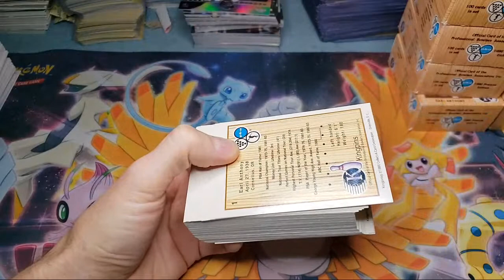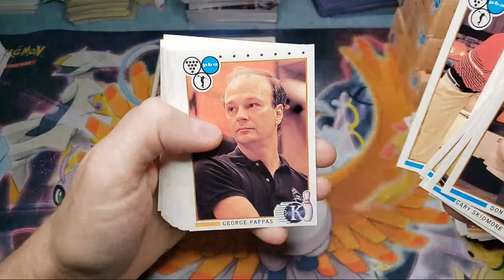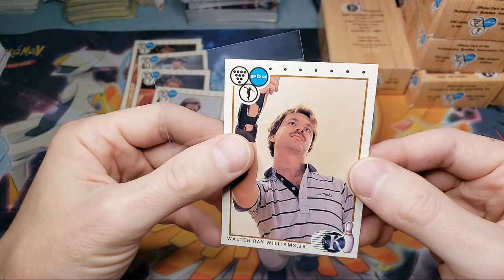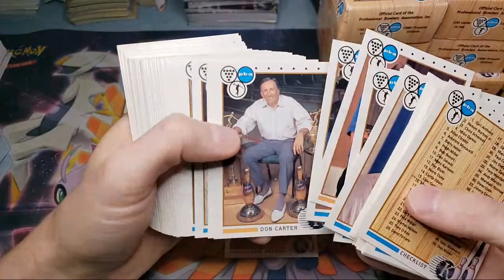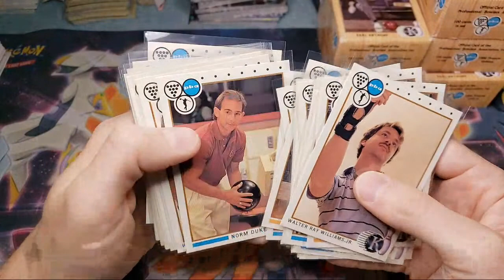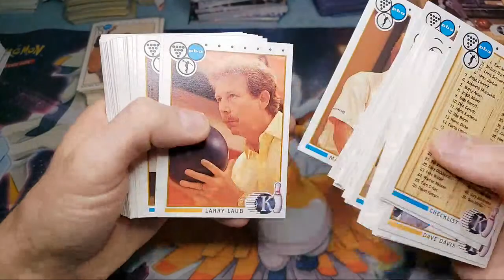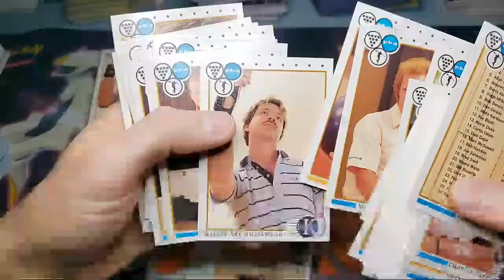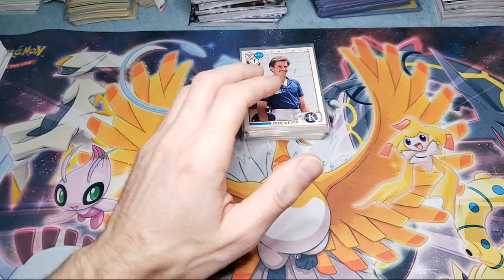1990 Bowling Kingpins Cards. Pete Weber Rookie?!